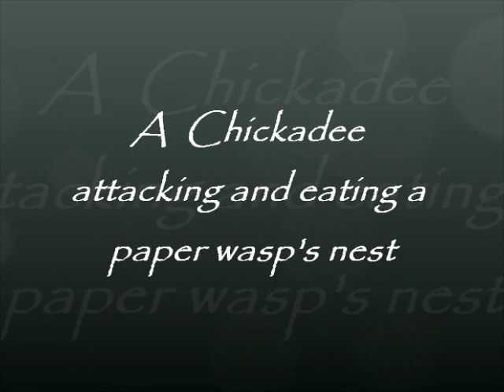A Chickadee attacking and eating a paper wasp's nest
This afternoon we had the doors open and the screens in place, stopping the onslaught of wasps, flies and Barn Swallows from coming in and partying the day away.  When at one point, I heard the excited sound of a baby bird being fed by its parent. I grabbed my camera hoping to capture the moment.

This was a first for me, the bird was winning, and the wasp was loosing its nest.